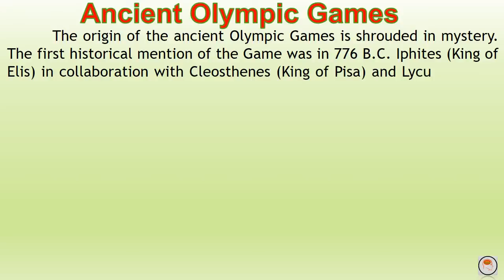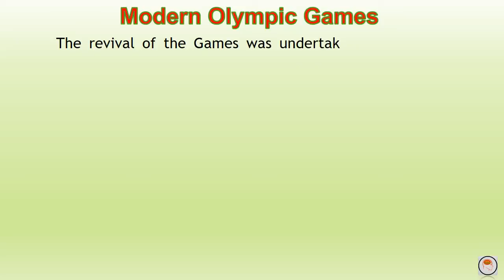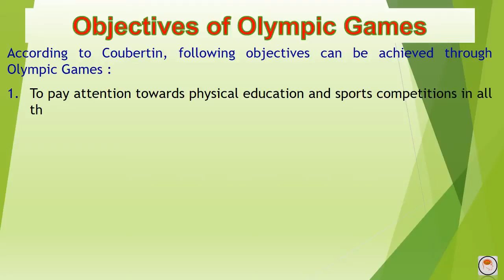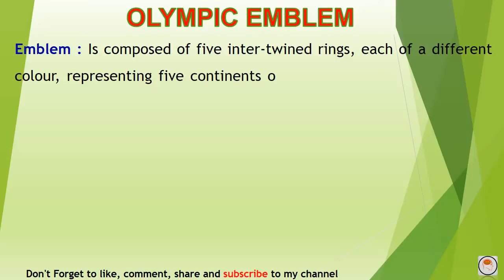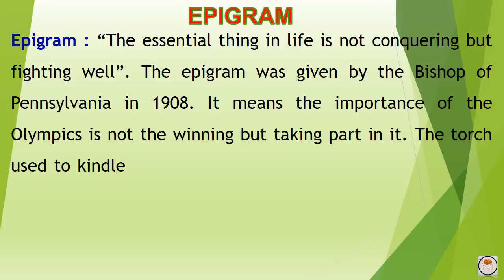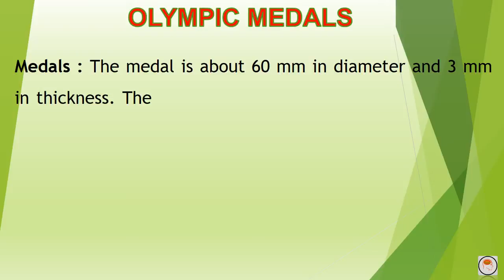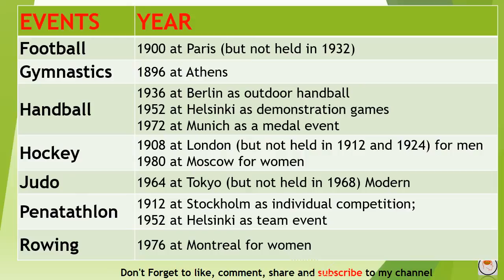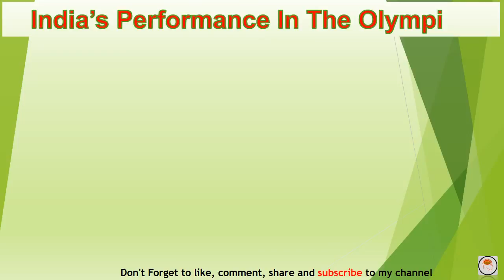Olympic Games - Amazing Facts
All information about all Olympic Games details & history, Sports in India, Olympic Games
The history of the Olympic Games is full of legends and interesting facts.
he earliest Olympic games were celebrated as a religious festival from 776 BC until 393 AD
-They ended because they god banned for being a pagan festival celebrating the Greek God Zeus
-in 1894 French educator Baron Pierre de Cubertin proposed to revive the ancient tradition and then boom! The Olympic Summer Games… but it took 4 years to pull it together

2) At the first Olympic Summer Games in 1896 Greece won the most medals at 47

3) The Winter Games were the add on… The first winter games were held in France in 1924 .. wi wi

4) The country to win the most medals for the winter games is Norway at 329 medals of which 118 of them are gold

5) For the Summer Games, the country to win the most metals is the United States with 2,400… merica

6) the five Olympic rings represents the five major regions of the world (Africa, Americas, Asia, Europe and Oceana)

7) The colors of the Olympic rings have a reason…every national flag in the world in includes one of the five colors which are blue, yellow, black, green, and red

8) The Olympics were held every four years up until 1994 when the winter and summer games have alternated every two years… I’m assuming this has to do with making more money… but hey I’m all for it!

9) The very first Olympics every covered bu US television was the 1960 summer games in Rome… that’s not very long ago considering there were 136 years where this didn’t happen…all about that telegraph life

10) No Country in the southern hemisphere has ever hosted a winter games… come on Australia get it together bro! and I looked it up, it does snow there

11) the 1896 Olympics games had only 14 events, today there are 300

12) the tradition of giving gold, silver and bronze medals started in 1904

13) A total of 14,713 medals have been awarded in the history of the summer Olympics

14) During the first Olympics in Greece the winner was awarded two items a silver coin and an olive weather, second place got a copper coin and a laurel branch

15) things got a little stingy at the 1900 Olympic games where winners were awarded trophies instead of medals.. some trends don’t last

16) the summer games of 1904 were held in St. Louis Missouri and had the US scoop 239 of the available 280 medals

17) At every Olympic games it is expected that the US, Great Britain and Russia will compete for the largest haul of medals

18) Kenya is known for winning middle and long distance track races, in the 2012 London Olympic games, Kenya won 11 medals in only 6 events… all of them track races

19) figure skating was initially apart of the summer Olympics. Before the winter games men’s, women’s and pairs figure skating events were par of the 1908 and 1920 summer Olympics.

20) Olympic champions last received solid gold medals in 1912

21) Olympic runner up medals aren’t much different than the winning medals. Gold medals are made with 93 silver, 6 percent copper and only 6 grams of gold

22) the 2012 summer games were 17 days long, the summer games staged in London in 1908 spanned 188 days! More than half a year …imagine the marketing budgets for major companies!

23) the first Olympian to fail a drug test was busted for drinking beer. In 1968 the Swedish Olympian Hans Gunnar Liljenwall tested positive for a banned substance… two beers, he said he downed them to calm his nerves before this pistol shoot
CREATED BY: my physical education,  myphysicaleducation